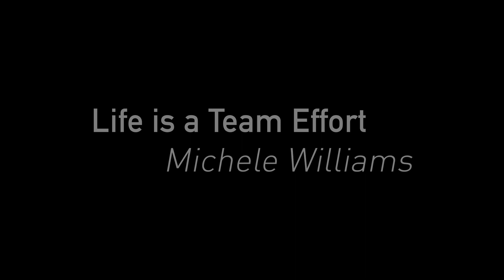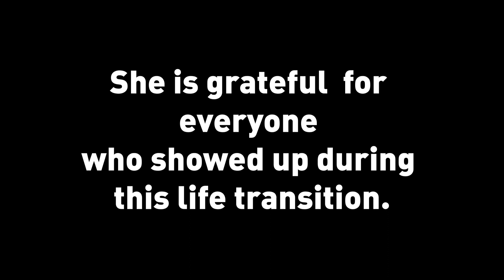Michele Williams - Life is a Team Effort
Michele, a born leader, and counselor, always looking for ways to help others, finds herself in a position where she must rely on others for help. Although challenging, she reaches out to others to help her get back on her feet.